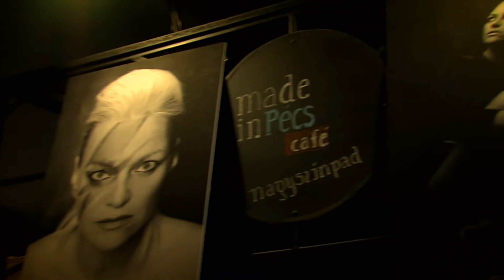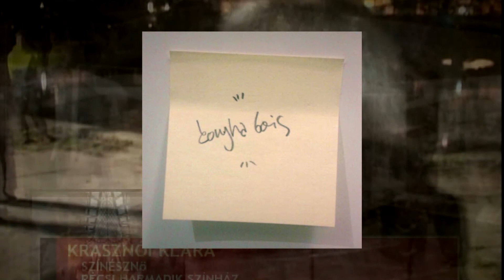Pécsi Kör - 2018.01.24.